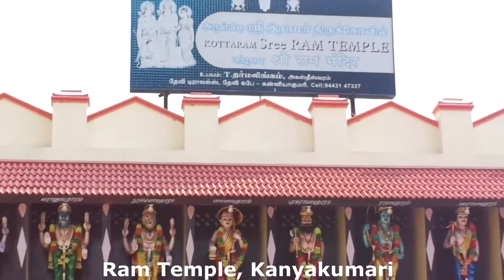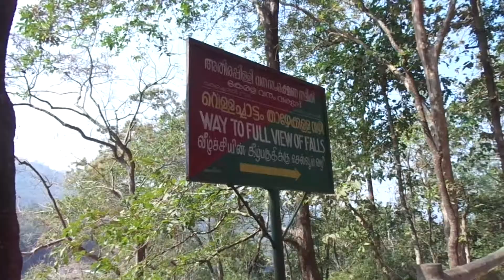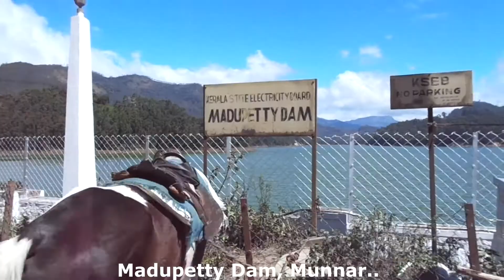Around the South in 13 minutes || My Trip to South India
This video gives a glimpse on my recent trip to south India which includes Kanyakumari, Kochi, Munnar, Trivandrum. Sit back and enjoy with the song.